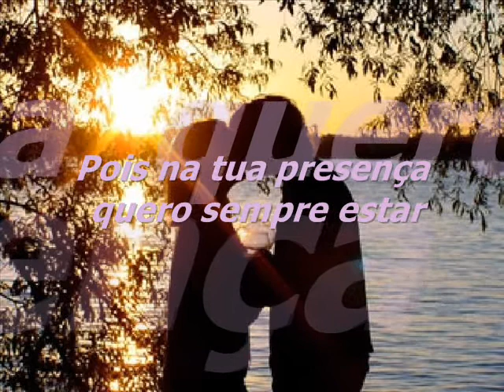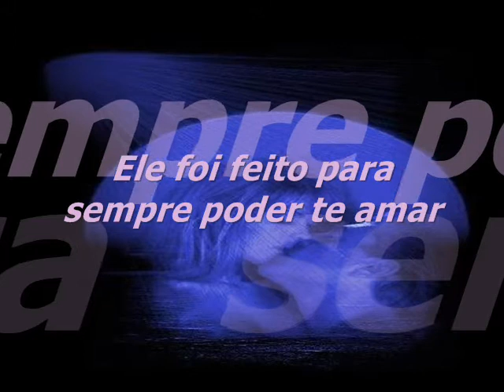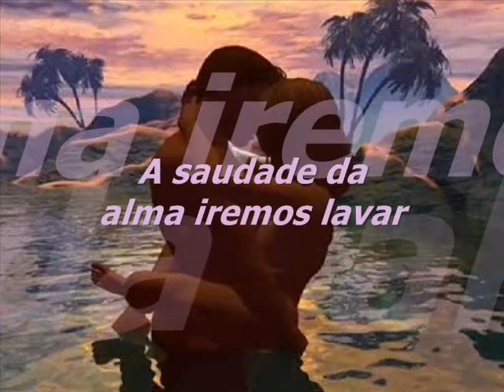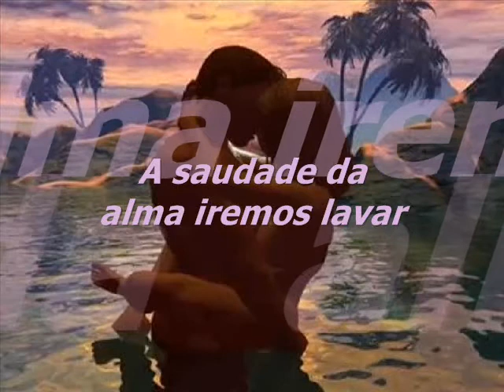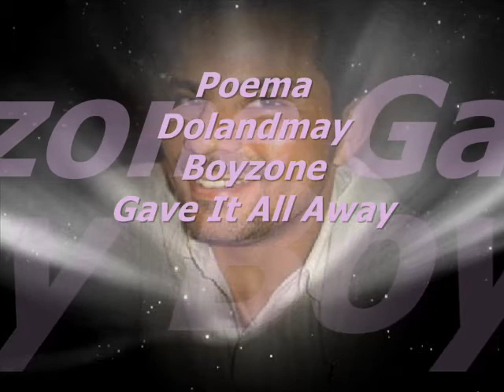FEITIÇO DE AMOR DOLANDMAY